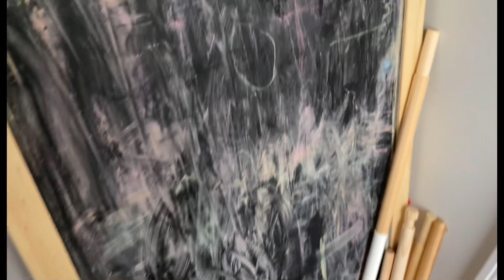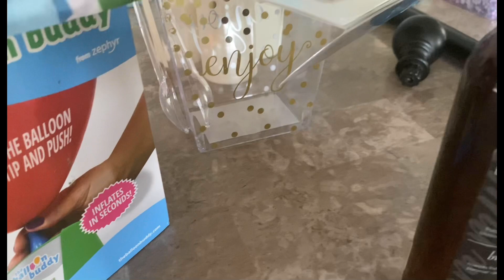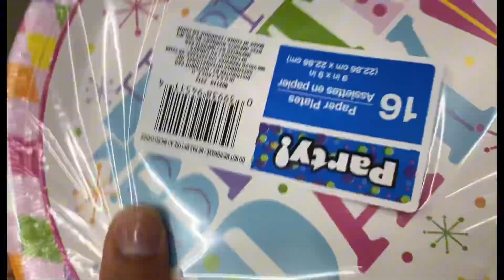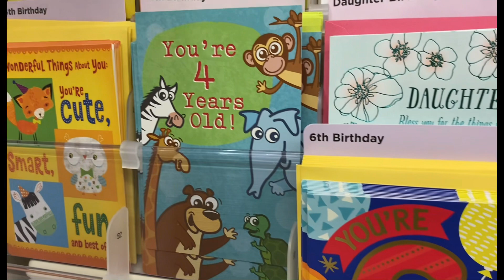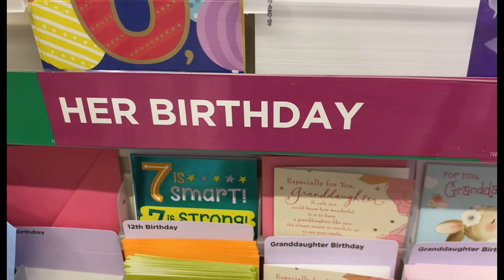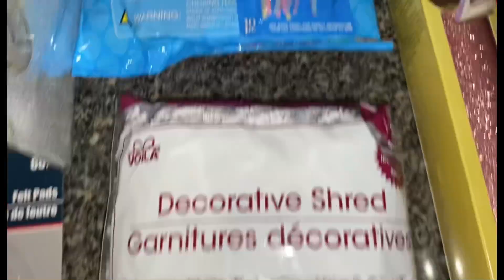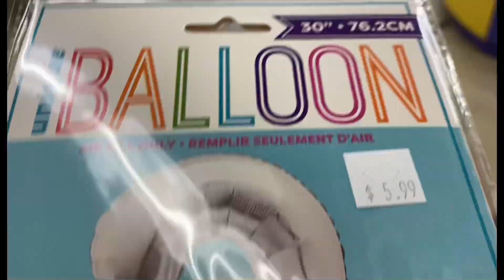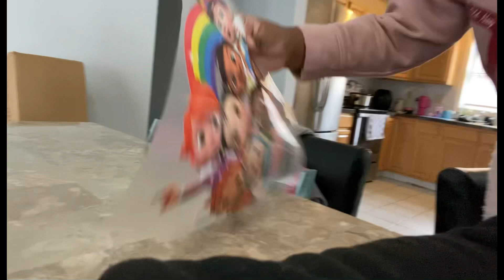Vlog-Getting My Home Situated-Getting Ready For A Birthday-Reality Of Mommin!